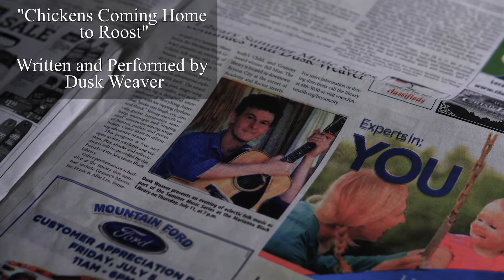Chickens Coming Home to Roost - Solo version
Recorded at Marianna Black Library in late summer 2019 as part of Summer Concert Series... directed and filmed by Brett Beavers and crew. And just keep in mind that everything in life is a matter of perspective, so let's keep our perspectives positive.